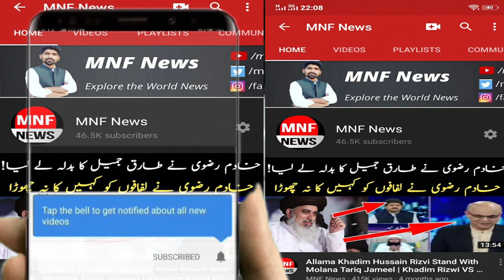Imran Khan VS Nawaz Shareef | MNF News